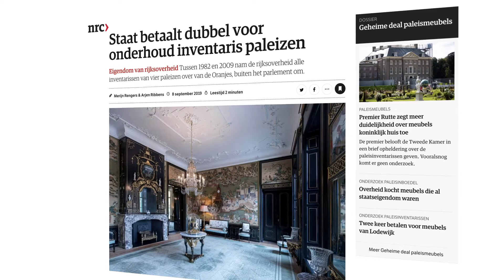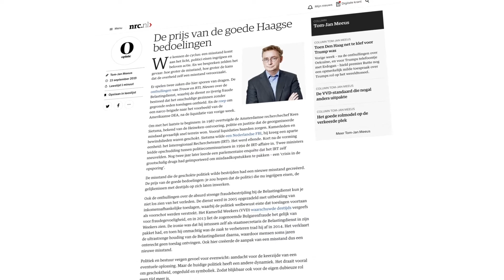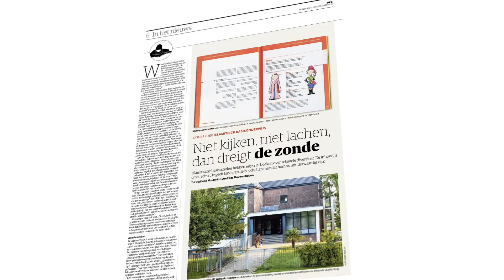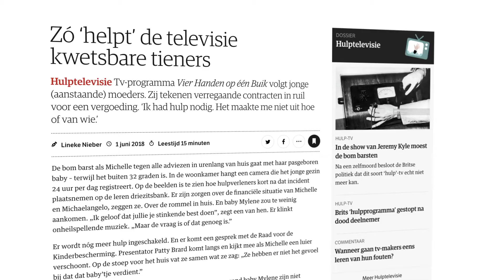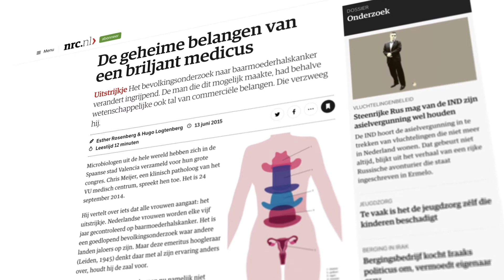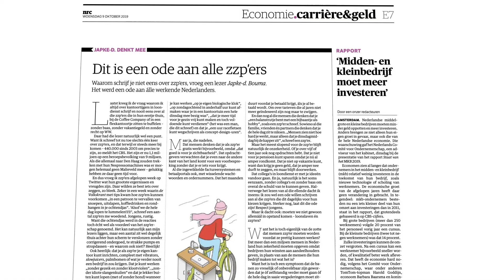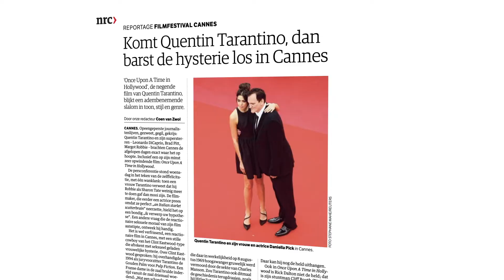NRC. Laat feiten spreken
Diverse journalisten van NRC komen aan het woord. Wat maakt NRC uniek? Wat zijn hun favoriete nieuwsitems? Zij vertellen het ons.